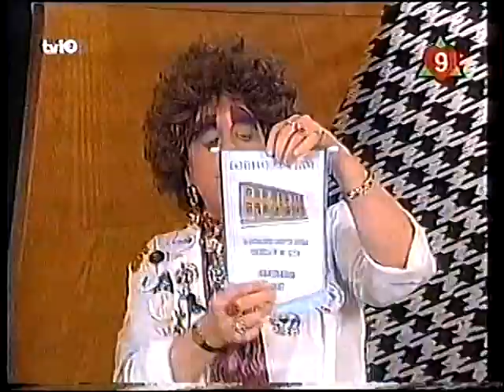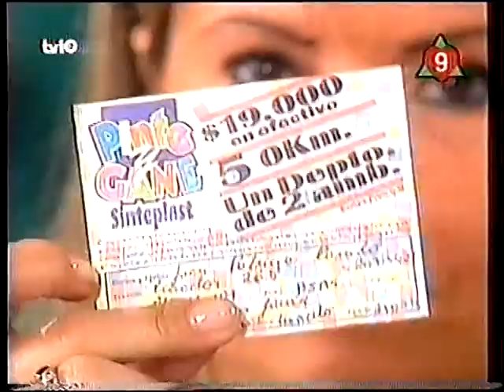Antonio Gasalla. Noelia en el concurso de Gasalla. Año 1999.